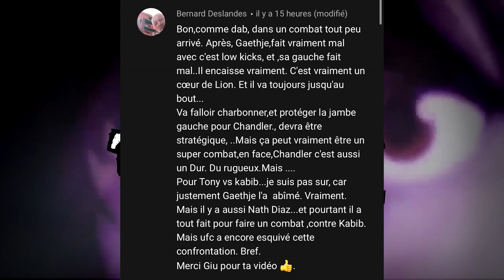Ancienne vidéo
5 IDIOTS QUI ONT PAYÉ LEUR MANQUE DE RESPECT CASH - KARMA EDITION

0:00 - Intro
1:15 - Number One
3:14 - Numéro 2
5:07 - Numéro 3
6:33 - Numéro 4
7:20 - Numéro 5
9:20 - Fin :) Merci à toi